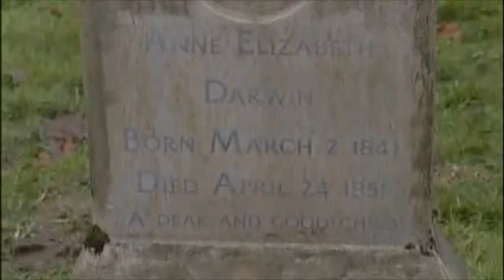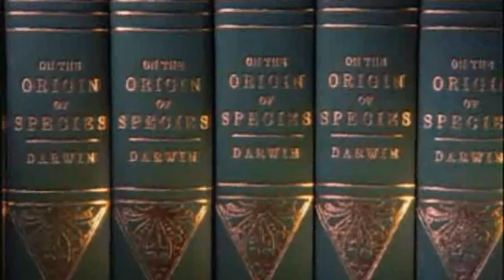DARWIN the movie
The Works of Charles Darwin